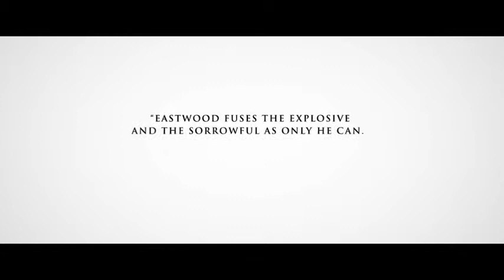Keskin Niancı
Vizyon Tarihi : 20 Şubat 2015 (2s 12dk)

Yönetmen     : Clint Eastwood

Oyuncular     : Bradley Cooper, Sienna Miller, Luke Grimes

Tür               : Biyografik , Savaş filmi , Dram

Ülke             : ABD

Özet:
Cesur bir asker olarak tanınan Chris Kyle, yoğun savaş ortamının hüküm sürdüğü Irak’a silah arkadaşlarını korumak için gönderilir. Kyle gerçekten keskin bir nişancıdır ve isabetli atışlarıyla savaş alanında pek çok hayatı kurtarır. Cephede adeta bir efsaneye dönüşür. Ama şöhreti çok geçmeden düşman hatlarında da yayılınca, bu sefer kendisi hedef haline gelecektir... Öte yandan, her ne kadar profesyonel bir asker de olsa zihni, Amerika'da evde bıraktıklarıyla meşguldür...
Yönetmenliğini Clint Eastwood'un başrolünü ise Bradley Cooper'ın üstlendiği filmin senaryosu Chris Kyle, Scott McEwen ve Jim DeFelice üçlüsünün imza attıkları otobiyografik kitaptan yola çıkılarak Jason Dean Hall tarafından kaleme alındı. Savaş dramında başrol Cooper'a eşlik eden isimlerse Sienna Miller, Kyle Gallner, Jake McDorman, Luke Grimes, Sam Jaeger, Owain Yeoman, Billy Miller ve Eric Close.